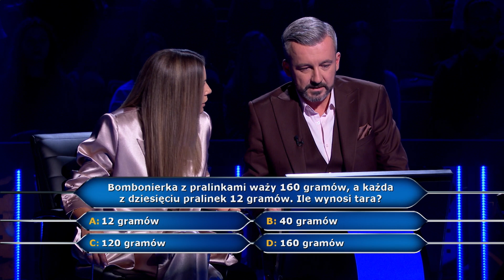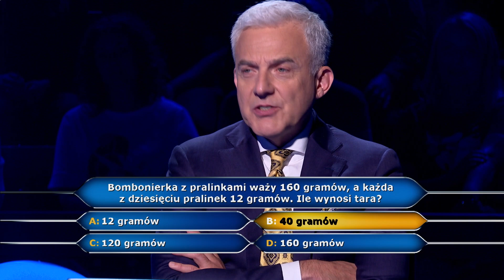TYM PYTANIEM wygrali PÓŁ MILIONA! | Milionerzy